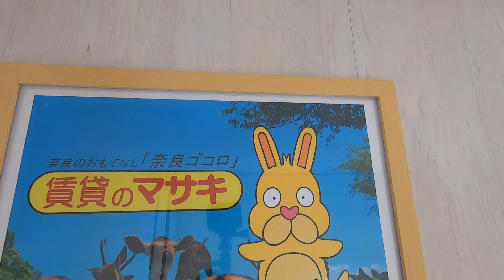771クレールコートA102内観 案内動画♪賃貸のマサキ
奈良市大安寺にあります２LDKアパートの【クレールコートA】の紹介動画になります。